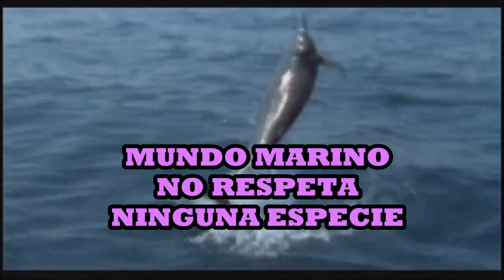Por Kshamenk !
Estamos pidiendo por la LIBERACIÓN de Kshamenk y los cientos de animales prisioneros en MUNDO MARINO. Para lograrlo apelamos a la sensibilidad del DEFENSOR DEL PUEBLO, Guido Lorenzino, quien actuó en consecuencia respondiendo ante el reclamo del CIERRE DEL ZOO LUJÁN, por ello solicitamos de su buena voluntad y predisposición para pedirle por Kshamenk y sus compañeros cautivos. Acompáñanos con tu firma en el siguiente petitorio ➽ , difúndela en tus redes, twitter, instagram, facebook, por email y no te olvides de enviarla por whatsapp a todos tus contactos. Muchísimas gracias en nombre de ellos!!!
Este antro de explotación animal incumple 3 leyes :
➤ N° 2904/06 Municipal Pdo de la Costa
➤ N° 12.238 Provincial (Bs.As.)
➤ N° 14.346 Nacional/Penal Argentina
LAS LEYES SON UN LISTADO DE SUGERENCIAS. SE RESPETAN. ESTÁN PARA SER CUMPLIDAS!
Compartimos las palabras de una activista de primera hora en la defensa de Kshamenk, a la cual apoyamos y aplaudimos por sus acciones, Mary Perez, que en este último activismo dijo:
"Este acuario es una de las CÁRCELES MARINA que existe en Argentina. Verdaderamente es vergüenza nacional que aún hoy, año 2020, exista una orca esclavizada en una pileta de cemento y la gente concurra a ver un show que atrasa, que nos denigra como sociedad. ¡No se puede creer!" (ACTIVISTAS ANIMALISTAS DE LA COSTA)
Por  KSHAMENK, no te olvides de firmar la change.
⛔ DEJEMOS DE NATURALIZAR LA VIOLENCIA ESPECISTA. Los animales NO son PRODUCTOS. NO son OBJETOS. NO son RECURSOS.
Vos podés ser el puente hacia su LIBERACIÓN !!!